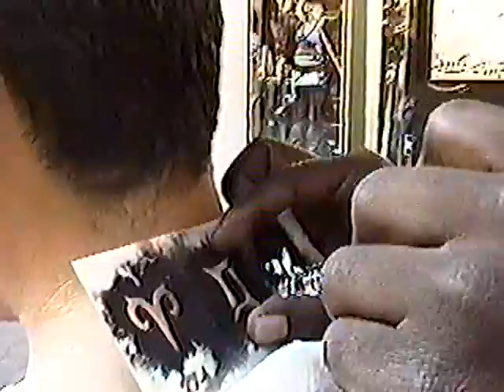Highland Center Hollywood California, USA 1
Hollywood, Shopping Mall, USA